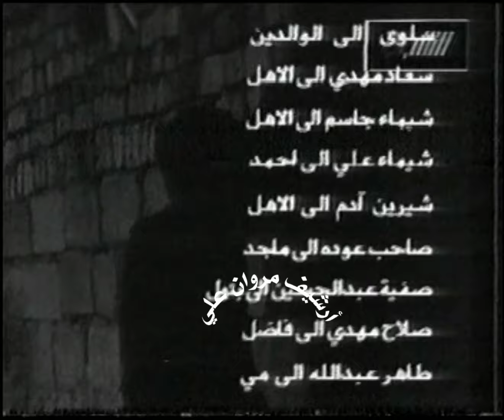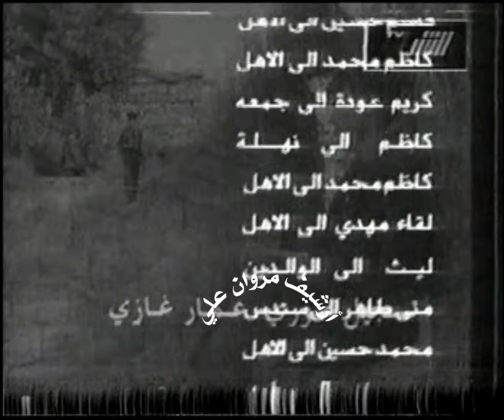منير العاشق/ياماخذين الولف/نعتذر عن جودة الفديو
منير العاشق ياماخذين الولف